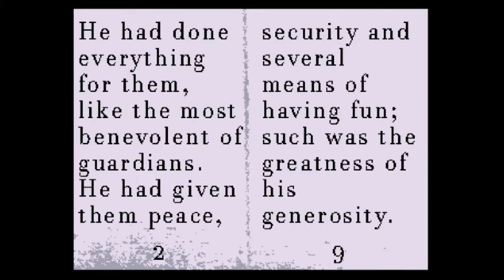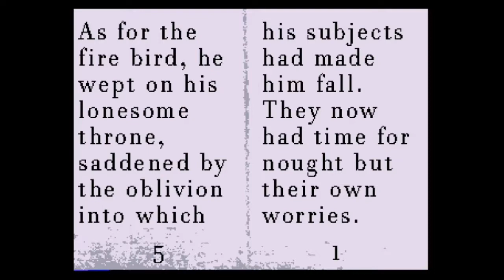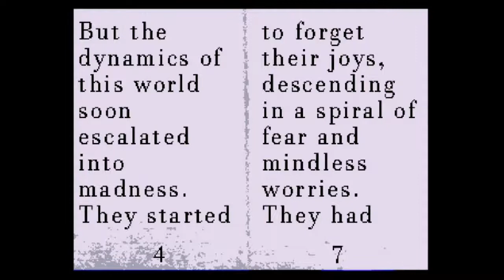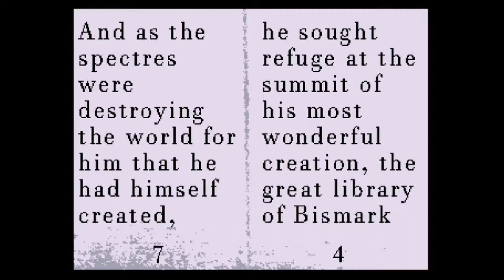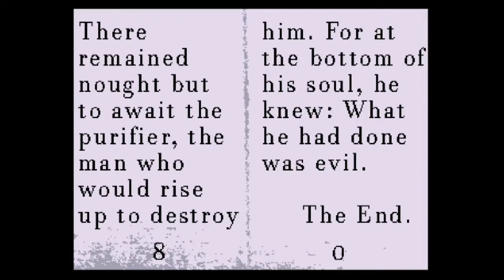Off #10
Zone two will fall. Plus we revisit Zone one